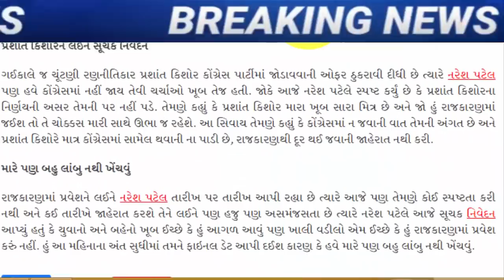નરેશ પટેલ નો મહા ખુલાસો, જોઈને હેરાન રહી જશો, Gujarat_News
Naresh Patel himself said that who does not want him to enter politics.

નરેશ પટેલે ખુદ જણાવ્યું કે કોણ નથી ઈચ્છતું કે તેઓ રાજકારણમાં પ્રવેશ કરે.

issue-inside-khodaldham-on-naresh-patel-joining-politics.

The survey conducted by Naresh Patel for entry into politics had a shocking result.

see-what-alpesh-kathiriya-said-about-naresh-patels-involvement-in-politics.

Hardik-Naresh Patel is a staunch casteist leader Dilip Sanghani's big statement.

Khodaldham constitution may be changed before Naresh Patel enters politics.

Naresh Patel may meet other disgruntled leaders after Hardik patel.

AAP offer Hardik Patel: AAP president Gopal Italia said that Aam Aadmi Party is a party of struggle, we fight for the people and raise our voice.
jagdish-thakor-statement-on-hardik-patel-statement-about-naresh-patel.

Hardik Patel's suggestive statement on Naresh Patel issue, questions raised only against Congress.

hardik-patel-reacts-to-naresh-patel-joining-congress-party.

naresh patel will confirm his political entry before 20 april.

today Khodaldham Naresh Patel meeting finish with scheduled caste.

naresh-patel-s-meeting-with-dalit-community-after-koli-community.

The big news about Naresh Patels involvement in politics is that he may join the BJP at the last minute.

on-question-of-naresh-patel-s-political-entry-with-congress-bjp-president-cr-patil-respond.

today-congress-leader-bharatsinh-solanki-may-talk-with-high-command-for-naresh-patel-entry-in-congress.

BIG NEWS / Naresh Patel's big statement after Hardik's offer to join Congress, movement in politics intensifies.